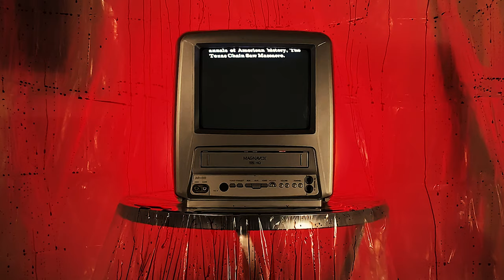The Texas Chainsaw Massacre Intro Leatherface VHS 1974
The Texas Chainsaw Massacre Intro

Welcome back to the channel everyone, I hope you enjoy this Texas Chainsaw Massacre intro I've made with a little twist.  The first 60 seconds of the video was shot, directed, and edited by me.  Let me know what you think as I am hoping to releasing more original content in the near future.  See y'all in the next one.